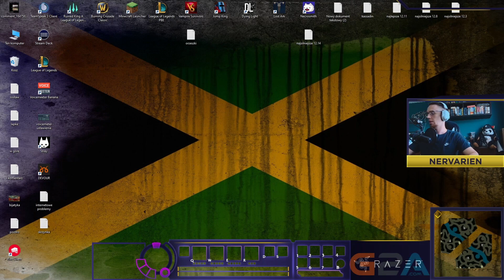JESTEM MISTRZEM VI